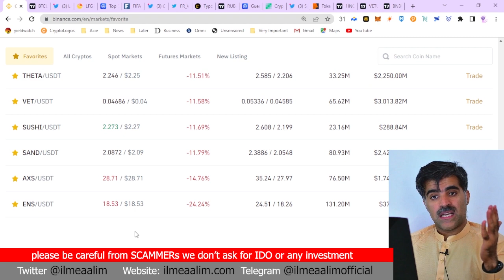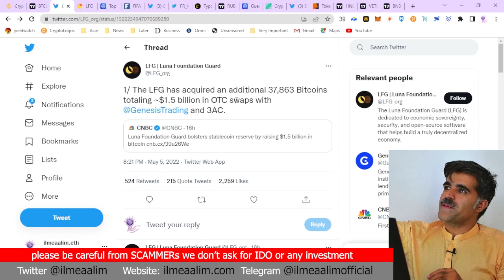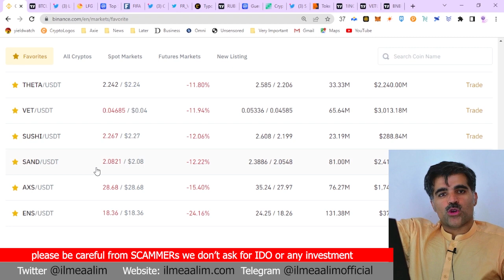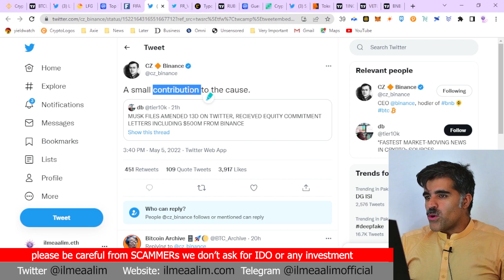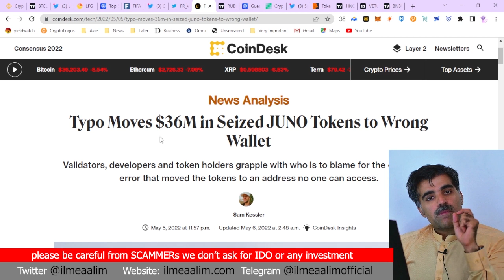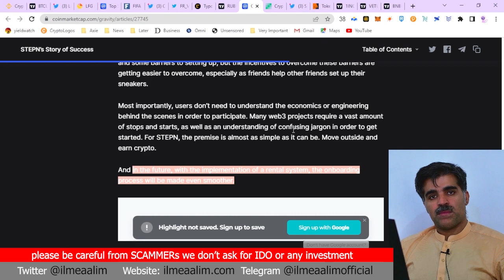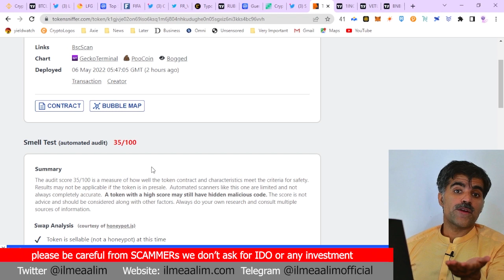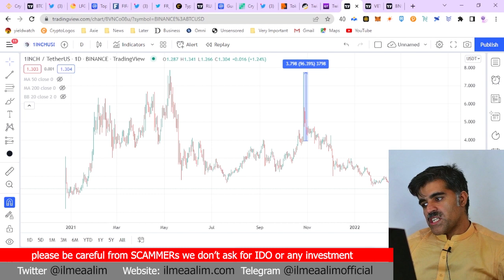Crypto Market Daily Updates 06May2022 | Invest in these Projects